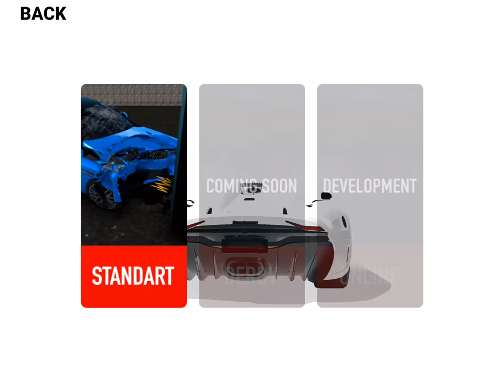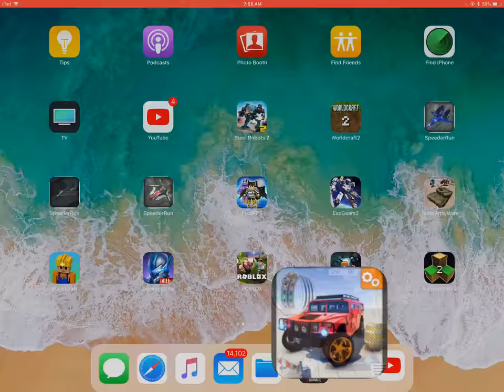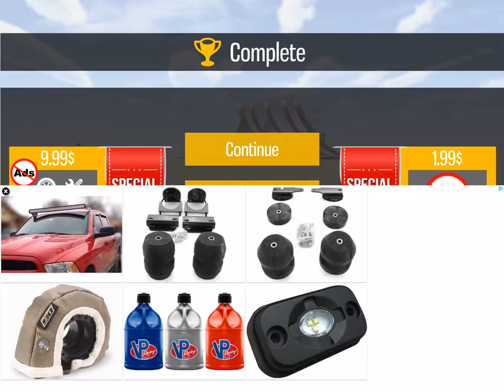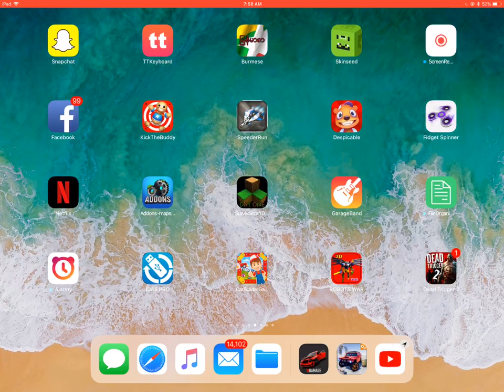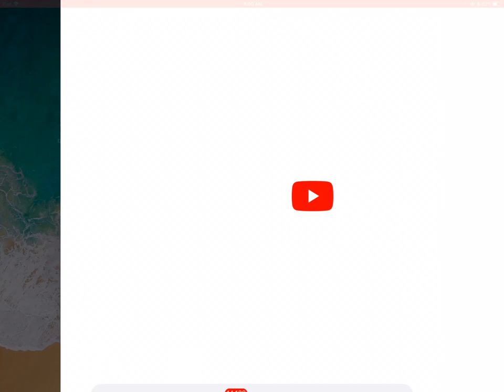November 13, 2018